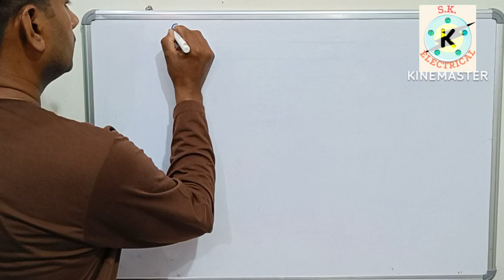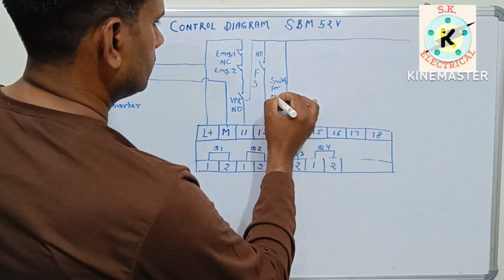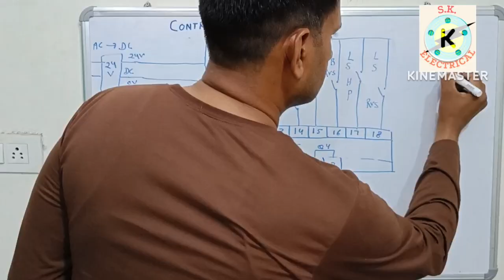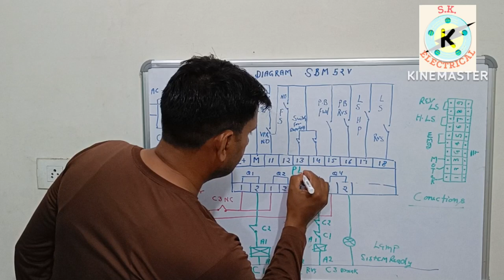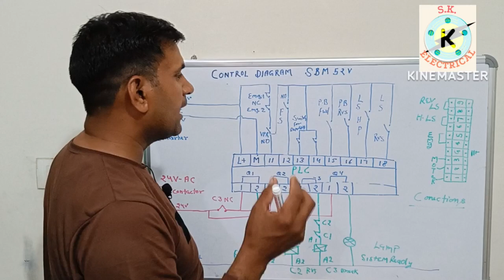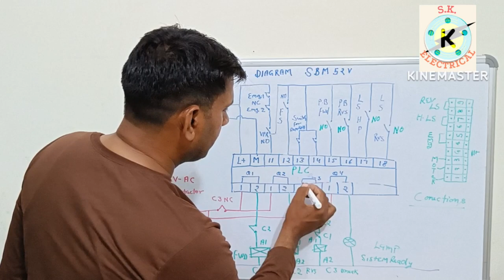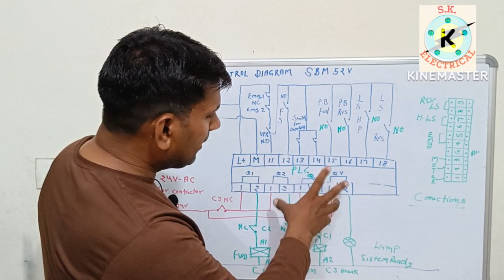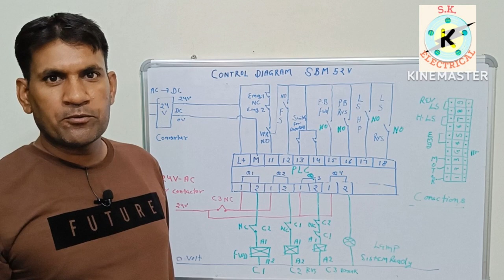Spartan / Spartan Bending Machine Panel /Panel / Bending Machine / Panel Kaise Thik Kare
Learn about: Spartan / Spartan Bending Machine / Panel / Bending Machine / Panel Kaise Thik Kare

About Video : Dear friends in this video we describe about the panel diagram of Spartan Bending Machine and also try to understand you very well .If you want to repair Spartan Bending Machine Panel this is really very helpful for you.

   S.k.Electrical
      ( Sunil Kumar )